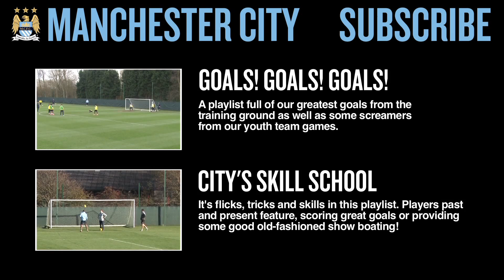BRYAN'S BRILLIANT STRIKE | City U18 3-0 West Ham United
City continued their winning streak with their third 3-0 victory in a row. Look out for Kean Bryan's fierce strike!

Scorers for City were Thierry Ambrose, Brandon Barker and Kean Bryan.